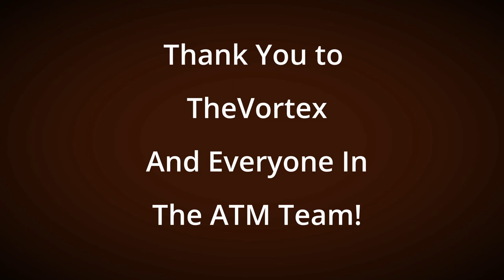ATM Gravitas - Episode 64 - The End! (Finale)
GREGTECH! That's the mod that I was going to say is in Gravitas 2! Should be a really difficult and fun pack 😁 Now we play the waiting game.

Brand Spanking New Pack from the ATM team!
Very different to the regular packs produced by the ATM team this pack has the TerraFirmaCraft complete overhaul mod! The whole goal of the pack is to get to the end, however the end portal is not on the planet you start on 🚀😁